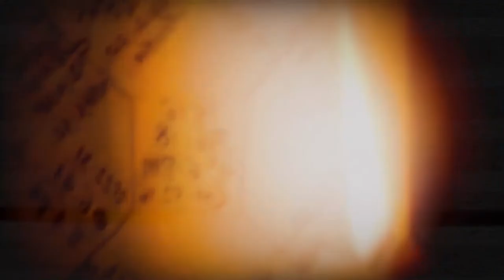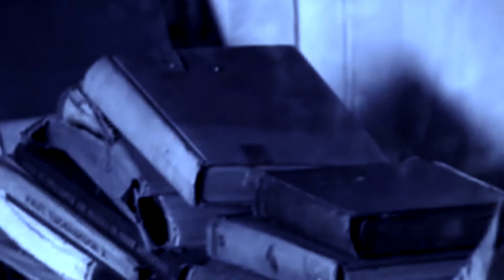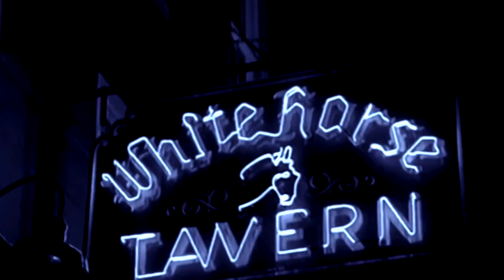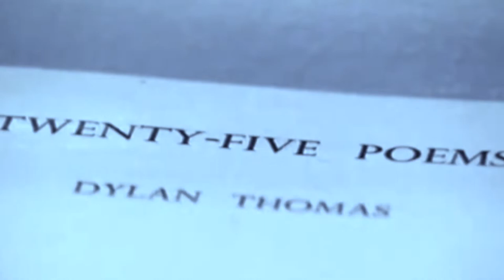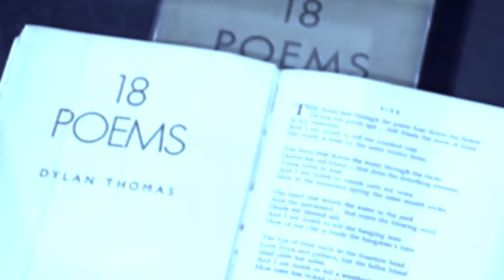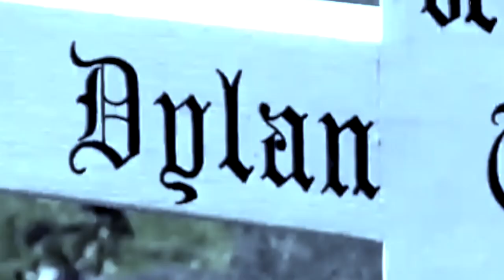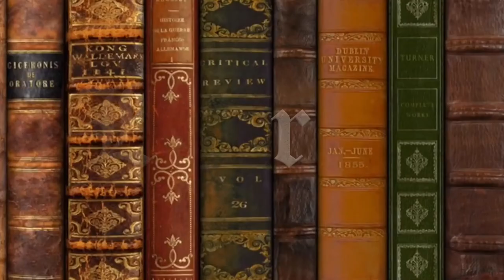Dylan Thomas: Freak User Of Words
Dylan Thomas is a writer who is best known for the poem 'Do Not Go Gentle Into That Good Night' and the play 'Under Milk Wood.'

Who Was Dylan Thomas?

Welshman Dylan Thomas was a reporter and prominent writer in the early 20th century. His most famous poem, "Do Not Go Gentle Into That Good Night," was published in 1952, but his reputation was solidified years earlier. Thomas' prose includes Under Milk Wood (1954) and A Child's Christmas in Wales (1955). Thomas was in high demand for his animated readings, but debt and heavy drinking took their toll, and he died in New York City while on tour in 1953, at age 39.

Early Years

Dylan Marlais Thomas was born on October 27, 1914, in Swansea, Wales. When he was around 16 years old, he began copying his early poems into what would become known as his notebooks—a practice that continued until 1934, and contributed to several of his first collections (beginning with 18 Poems, published in 1934).

In 1931, at the age of 16, Thomas left school to become a junior reporter at the South Wales Daily Post. His position with the Post didn't last long, though, as he quit in December 1932 and turned his attention away from journalism and back to poetry, now a full-time pursuit. Remarkably, about two-thirds of Thomas' oeuvre is from his late teens.

Thomas soon found success. His poem "And Death Shall Have No Dominion" was published in 1933 in the New English Weekly, marking his first international publication. The event sent Thomas to England in the summer of 1933 to meet with editors of various English literary magazines. He moved to London shortly thereafter and stayed for 10 years.

Commercial Success

The following year, Thomas saw his work appear for the first time in book form: "Light Breaks Where No Sun Shines" was published as an entry in The Year's Poetry in the spring of 1934, and his first collection, 18 Poems, was published that December. His first published efforts brought Thomas critical praise and honors, including the 1934 Poet's Corner Prize. 18 Poems drew heavily from the notebooks of collected poems that Thomas wrote as a youth, and it would set off a string of notebook-inspired works such as Twenty Five Poems (1936), The Map of Love (1939) and Deaths and Entrances (1946). This period also marked the beginning of the poet's lifelong struggle with alcohol abuse.

Thomas' star rose in the literary world, and his path was unique. Unlike other popular poets of his day, he shied away from tackling intellectual and social issues, instead producing work reminiscent of the Romantic period, with an emotionally charged lyrical approach.

Marriage, Later Years and Death

Thomas married Caitlin Macnamara in 1937, and the couple went on to have two sons and a daughter. However, while his fame was rising in literary circles, his business sense was lacking, so he and his family lived in relative poverty. To support his family, Thomas worked for the BBC and as a film scriptwriter during World War II (he was exempted from fighting due to a lung condition), but he continued to struggle financially—unable even to keep up with the taxes that he owed.

Thomas began doing reading tours to bring in income, and his readings were more like flamboyant performances than staid poetic events. He toured the United States four times, with his last appearance taking place at the City College of New York in October 1953. A few days later, after a long drinking bout at Manhattan's White Horse Tavern, Thomas collapsed at the Chelsea Hotel. He died in a New York City hospital not long after, on November 9, 1953, at the age of 39. Three causes of death were given during Thomas's postmortem examination: pneumonia, swelling of the brain and a fatty liver.